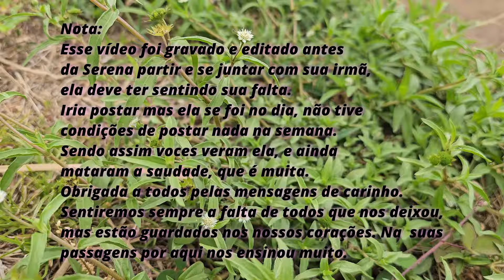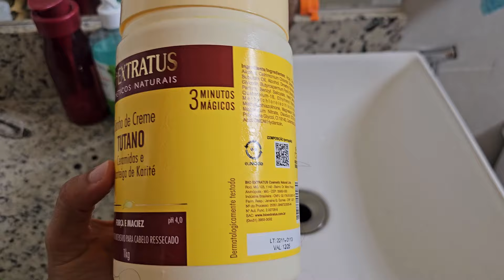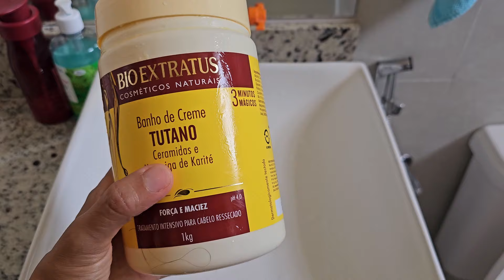Vlog 84 - Frango com brócolis delicioso / Cuidados com o cabelo spa day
Olá pessoal, no vídeo de hoje eu trouxe uma super dica sobre como cuidar dos cabelos em casa estilo indiano kkk, um óleo milagroso segundo eles, fortalece, cresce e elimina caspas além de ajudar no rejuvelhecimento dos fios brancos. Bora testar.
Fiz um almoço delicioso, espero que gostem do nosso dia.
Esse vlog foi gravado uns dias antes da Serena nos deixar, então tenho a doce lembrança dela ainda, sempre me rodeando na cozinha. Sinto sua falta, não podia deixar de postar.